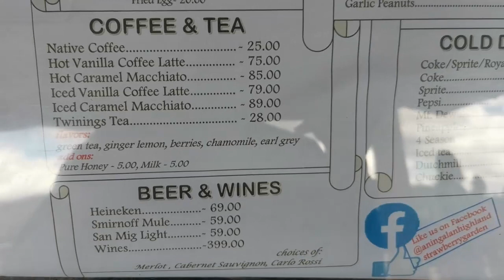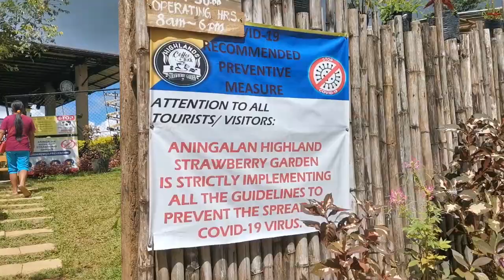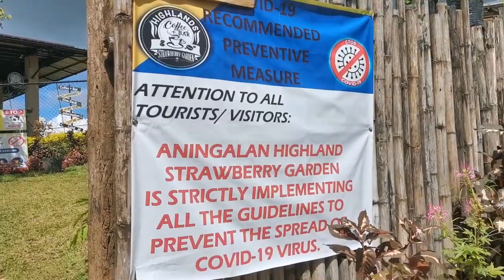ANINGALAN'S HIGHLAND STRAWBERRY GARDEN II SAN REMIGIO ANTIQUE